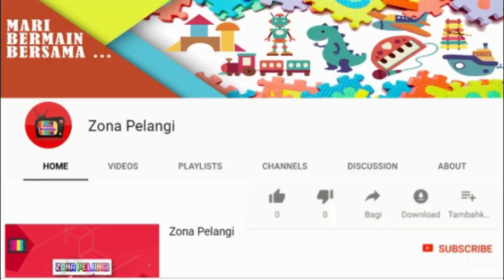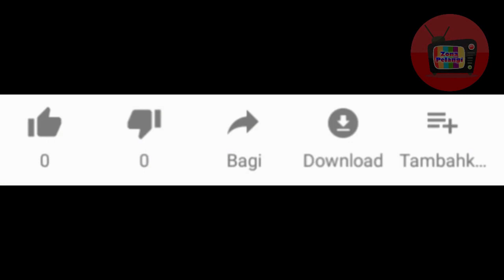Mari Kita Membuat Daging Asap, Ennaak ! ] Zona Pelangi [ World Best Cooking Recipes Game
Hai teman - teman, Zona Pelangi kembali hadir!..
terimakasih.